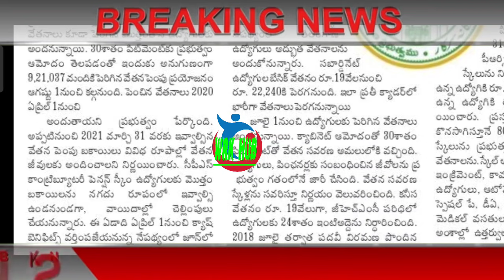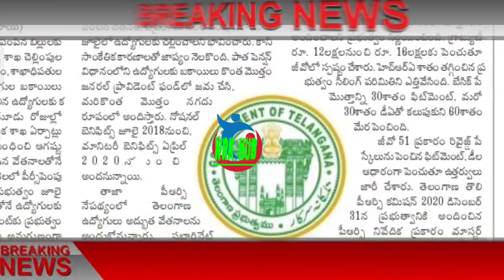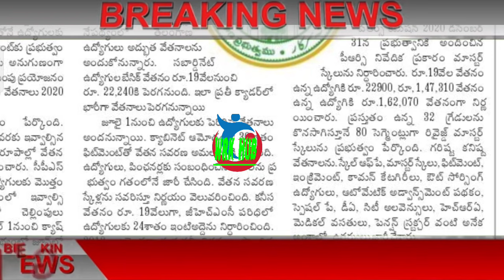EMPLOYEES AND PENSIONERS/ఉద్యోగ పెన్షనర్లకు 1 వ తేదీన జీతాలు..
11TH PRC
11th prc fitment and basic pay details
11th prc telangana latest news
11th prc andhra pradesh
11th prc telangana
prc andhra pradesh latest news
11th prc ap latest news 2019
11th prc telangana latest news today
11th prc telangana
11th prc fitment table
11th prc fitment and basic pay details
11th prc latest news
11th prc in andhra pradesh 2019
11th prc telangana latest news 2019
ana latest news 2019
11th prc ap
11th prc fitment and basic pay details pdf